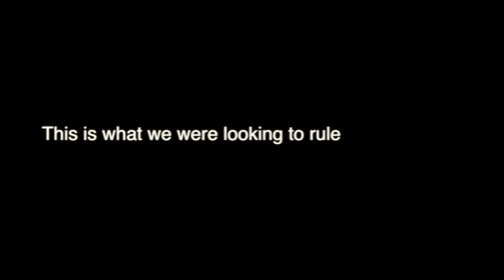MRI before BRACES for anterior open bite?!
Anterior open bites are not always dental in origin.  Sometimes the breakdown of the TMJ Foundation itself (cartilage/bone/ligaments) is the genesis of an anterior open bite.  The only way to see this, is to image the TMJ's with MRI's, and sadly, almost no one ever does so, sometimes resulting in what is termed by professionals as a "relapse" following surgical or orthodontic closure of an anterior open bite years later...  This may happen if the joint itself breaks down further...   So, MRI's for every anterior open bite case?  Not necessarily.  There are clinical signs to look for to warrant the MRI metric, and the CNO delves into that world in level 3 of the course curriculum...

A patient travels for the second time from Nevada to Arkansas to see Dr. Nick for a follow up visit...  He presented last fall for a consultation re his muscular TMD issues (including a chronic soreness in his joint area and headaches), with the hope that having DTR therapy done for him would resolve his issues.  He was hurting a bit, and he had an anterior open bite.  We ordered a CBCT and an MRI as part of his Neural Occlusion screening.  We found last fall that he had torn lateral poles/not a perfect TMJ situation, and advised him to seek out the advise of his area's best orthodontist to see about using braces to close his bite rather than us performing DTR therapy for him, as DTR wasn't his ideal option...  He went back home and interviewed an orthodontist.  The orthodontist had no words for the MRI that our patient brought with him to the appointment - the ortho wasn't understanding the significance of the MRI...  When he returned here for the second recommended visit 10 months later, we shot yet another MRI to ensure that the damaged disks were not changing over that 10 month time period.  They weren't, OBJECTIVELY per the MRI, and  he's now clear for orthodontics since his situation is confirmed stable and adapted per the MRI metric.  He was once again told NOT to have DTR done and to see his home orthodontist for treatment.   The lateral pole tears of his TMJ cartilaginous disks are not likely primarily responsible for his anterior open bite, nor is his case likely to break down in the future, and importantly, his medial poles are very stable.  This, and the fact that there is good marrow signal and he is lacking inflammation in his TMJ's is what makes him a predictable ortho candidate.  Should he still have muscle issues after the orthodontics recouples his front teeth, THEN we will initiate DTR therapy for him, but not before...

Dr. Nick is trying to encourage those learning the DTR therapy procedure to recognize the need for both CBCT (3D xrays) and MRI (3D soft tissue imaging) before diagnosing and performing DTR therapy, or even orthodontics (in cases like this).  An anterior open bite is not always just a dental problem.  Many times it's an ORTHOPEDIC (cartilage or bone) problem, and Dr. Nick has seen the orthopedic issues as being primary for the anterior open bite patients many times through imaging.  Fortunately for this patient, this was not the case.  A blind eye to the orthopedic factors could readily lead to relapse after treatment, with the anteriors mysteriously opening up/uncoupling a year or two after the braces come off-all due to breakdown from the "backside"/joints, and not due to what dentists and orthodontists normally associate as causative, the teeth and the visible maxilla and visible portion of the mandible (the "frontside").

Face crooked?  Retruded chin?  Asymmetry?  More than 2mm class II molar on a given side? Anterior open bite greater than 2mm uncoupled, especially unilaterally?  Issues such as these warrant an MRI.  Scan for SIGNS, not SYMPTOMS!  Dentistry typically does the opposite, we image when there is pain and associated symptoms, instead of looking when things do not seem quite right...  That's how problems evolve and become chronic and much tougher to treat!

The CNO will introduce doctors to the basics behind 3D imaging including CBCT and MRI reads of the TMJ's.  The patients who utilize the CNO database to find a DTR doc will be encouraged to find a doc who has trained and passes level 3, the mastership level of the CNO (MCNO behind their name).  Why?  This video partially explains why!

Special thanks to Anomalous Medical software for the usage of their software in this presentation

The American Dental Association does not recognize a specialty in "TMJ", and as such, there is no specialized training required to perform or advertise such services.